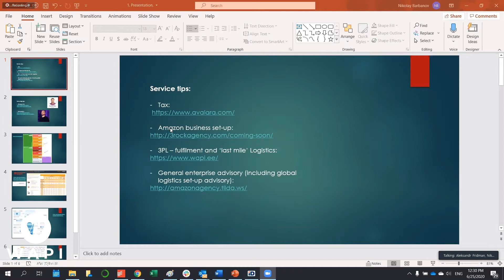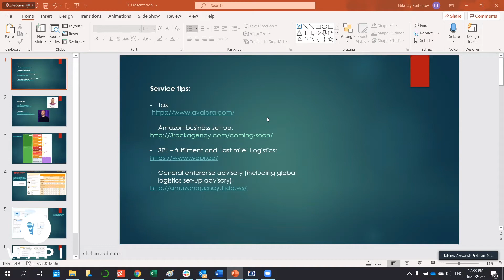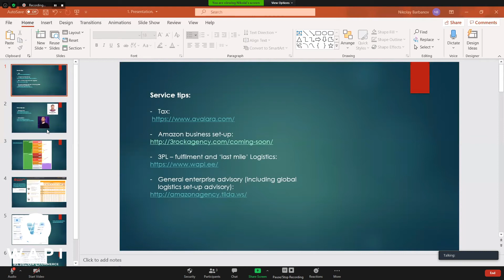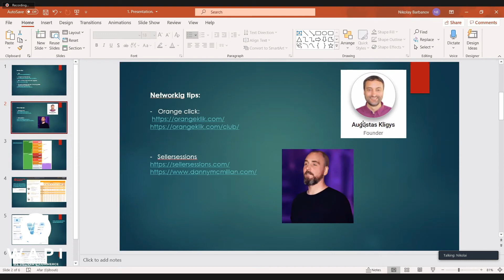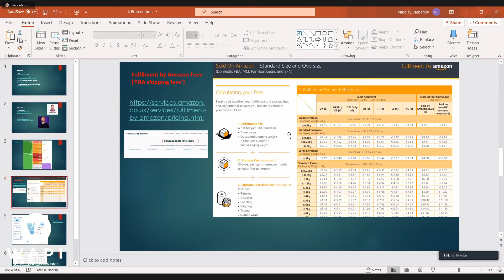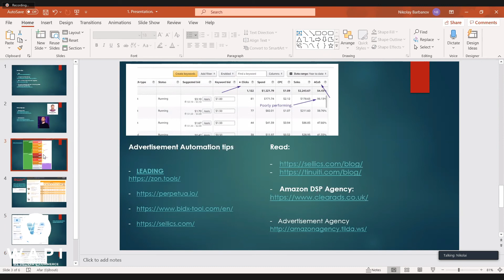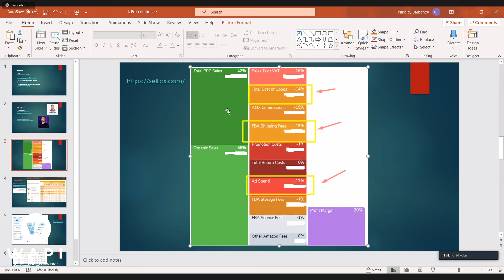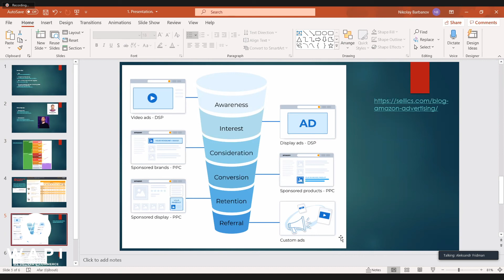CHIEF OPERATIONAL OFFICER: WHY 2020 IT IS GOLDEN TIME FOR OFFLINE BRANDS TO GO ONLINE GLOBALLY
Today we speak about:  Chief operational officer: why 2020 it is golden time for offline brands to go online globally, based on personal experience.

WAPI is LogisticTech company that helps e-commerce to grow globally. We made market penetration as simple as it was never before.

About Nikolay:
Operational and strategic expert in global ecommerce since 2014, roles including COO/CEO.
Participated in building from scratch several global e-commerce companies with revenue 1М$ - 6М$, now co-owner, with duties of adviser or CEO.

At the webinar you will find out:

• Amazon: Why it is golden time for offline brands to go online GLOBALY
• Non-Amazon marketplaces: Why it is golden time for offline brands to go online GLOBALY
• Power of networking in 2020 and industry influencers
• Operational tip 1 for brands going online: How to calculate profit in online.
• Amazon Advertising– power of Advertising on Amazon in 2020 for BRAND + couple of words on marketplace digital advertising. Why advertising has second to profit importance.
• Operational tip 2 for BRANDS going online: Advertising Automation in Amazon at 2020